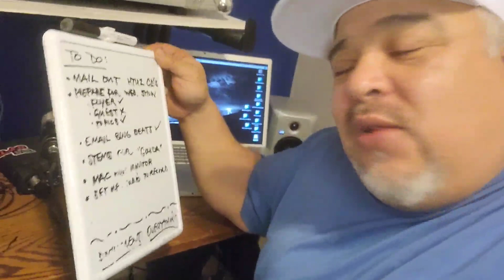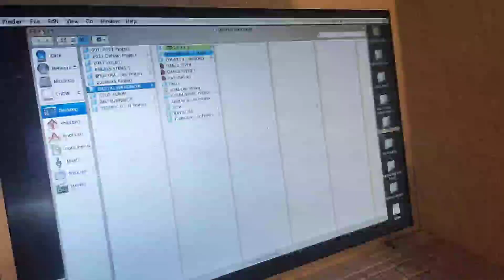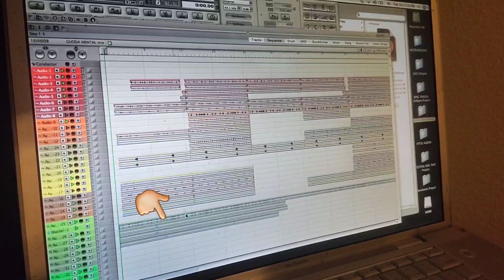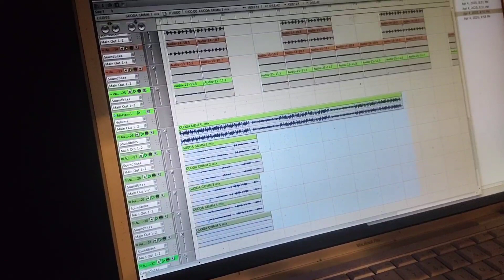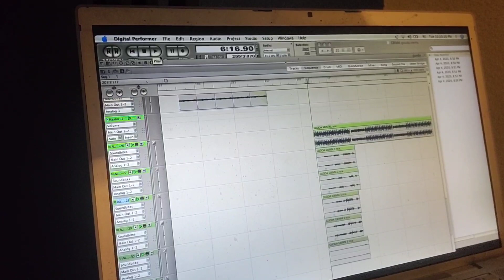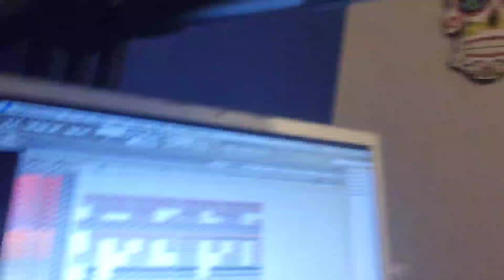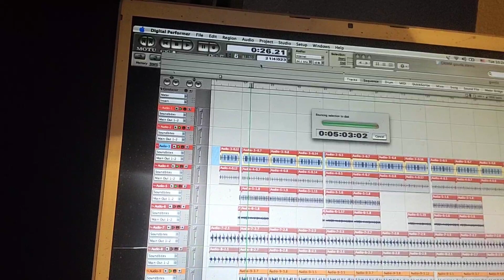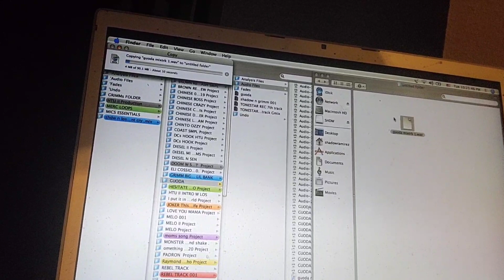S2/EP2 - STUDIO TIME - Grimm: Gouda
Grimm Productions
Brown Recluse Music